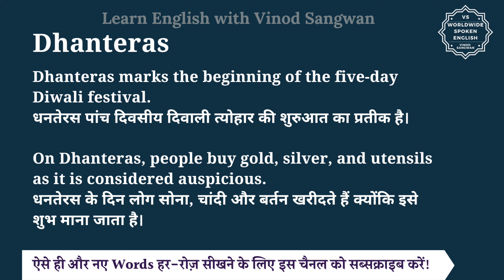Dhanteras meaning in Hindi | Dhanteras ka matlab kya hota hai | English to hindi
इस वीडियो में आप Dhanteras का हिंदी में मतलब समझेंगे और साथ में Dhanteras का pronunciation भी सीखेंगें यानि की आप Dhanteras के अर्थ के साथ साथ ये भी सीखेंगें की Dhanteras को कैसे बोले या Dhanteras को बोलने का सही तरीका क्या है |

तो बस एक मिनट में सीखिए Dhanteras को|
Let’s learn Hindi Meaning of Dhanteras in detail.

Dhanteras का हिंदी में अर्थ होता है
""Dhanteras"" is a Hindu festival celebrated in India and Nepal. It falls on the thirteenth lunar day of Krishna Paksha (dark fortnight) in the Hindu calendar month of Ashwin (usually in October or November).

Dhanteras marks the beginning of the five-day Diwali festival.
धनतेरस पांच दिवसीय दिवाली त्योहार की शुरुआत का प्रतीक है।

On Dhanteras, people buy gold, silver, and utensils as it is considered auspicious.
धनतेरस के दिन लोग सोना, चांदी और बर्तन खरीदते हैं क्योंकि इसे शुभ माना जाता है।

Dhanteras को इन उदाहरणों से और अच्छे से समझ सकते हैं